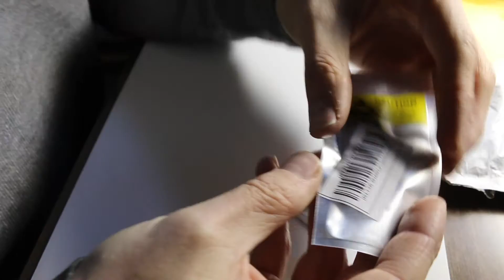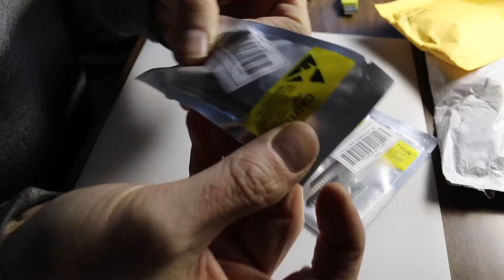Ep. 00065 (Mail Day)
I eat some lunch and open some mail.